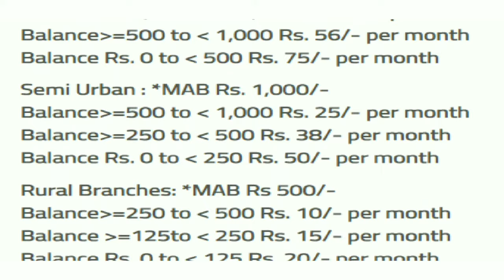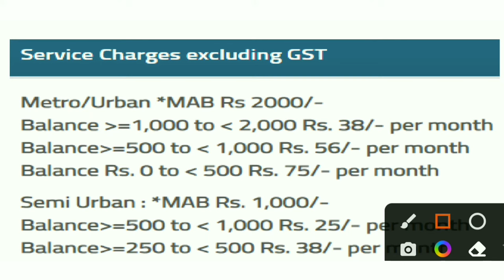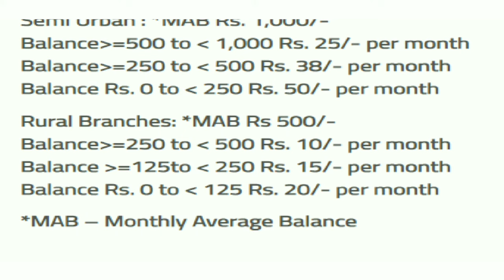Bank Of Maharashtra Savings Account Balance Non Maintenance Charges